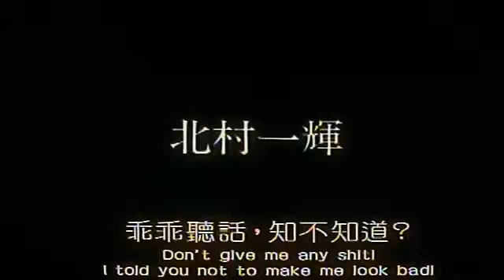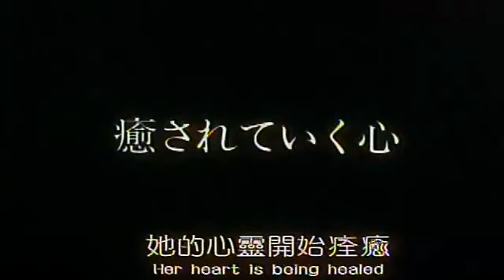Freeze Me (2000) HD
Trailer-Asian Horror (2000) JAPAN

Director:
Takashi Ishii

 Writer:
Takashi Ishii

Stars:
 Harumi Inoue, Shingo Tsurumi and Kazuki Kitamura

Synopsis:Chihiro is raped by three men and it is captured on video camera. She leaves her hometown and prepares to marry a colleague five years later, when one of the rapists arrives and says the others are on their way. He behaves like her long-lost lover and mistreats her again. Chihiro takes revenge, kills him and puts him in a freezer. The other rapists are awaiting a similar fate...